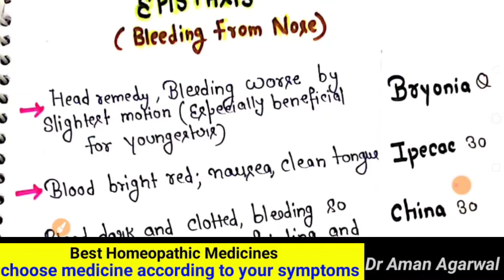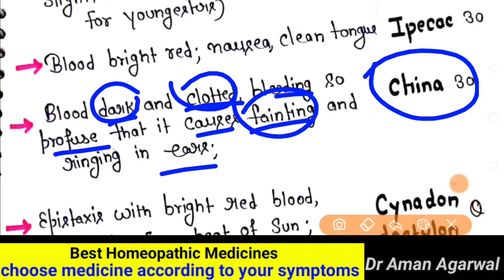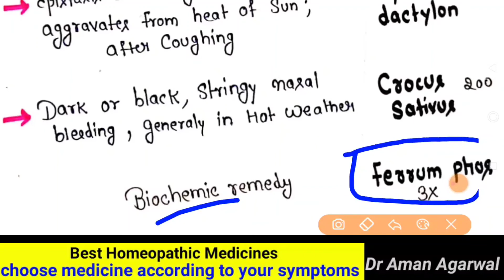नाक से खून आना (Epistaxis) - Best Symptoms wise Homeopathic Medicine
In this video we talk about Homeopathic medicine and right dose  for Epistaxis . we try to learn homeopathic medicine by very simple way , i use mnemonic/tricks which make easy to learn homeopathic medicine.

I collect this medicine data from different homeopathy (Materia Medica) books like Allen,s keynotes, S K Dubey, Boericke, Farrington etc.

Thanks,🙂

Dr. Aman Agarwal

Medicine cover in this video

Bryonia
Ipecac
China
Cynadon Dactylon
Crocus Sativus
Ferrum Phos

Homeopathy , Materia Medica, Key notes, classical homeopathy , therapeutics , red line symptoms, best homeopathic medicine, bhms, organon, written, for homeopaths, lecture, book, best treatment, effective, cure, with potency ,